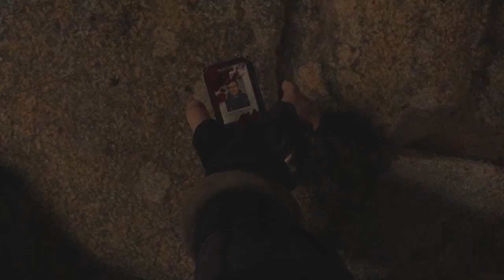KÖYÜN MUHTARINA DİKKAT!! | Resident Evil 4: Chainsaw Demo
aynı espriyi başlık dahil 4 kez yaptım amk